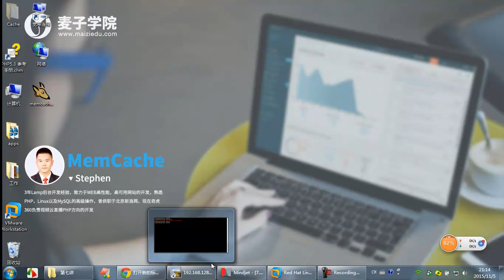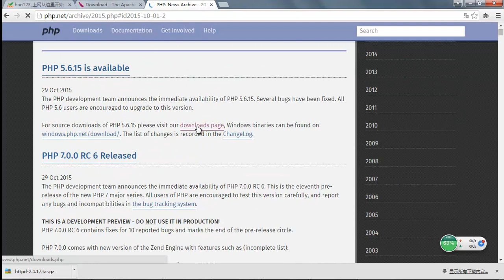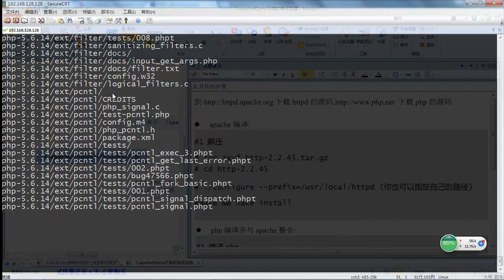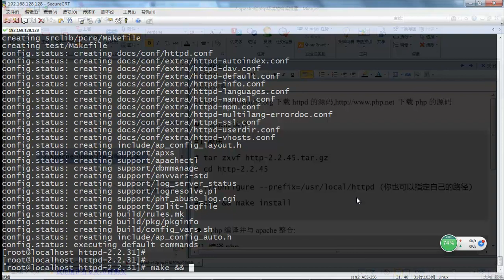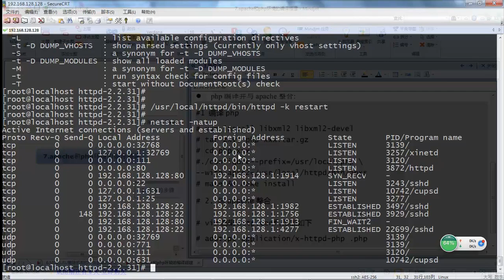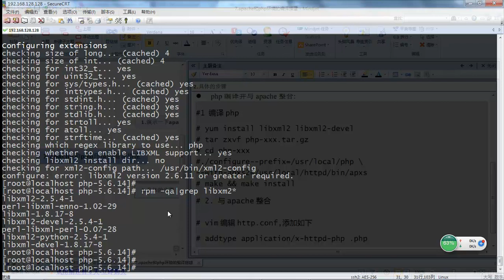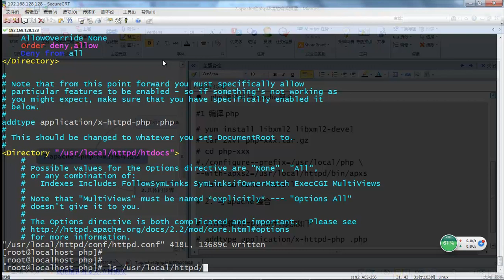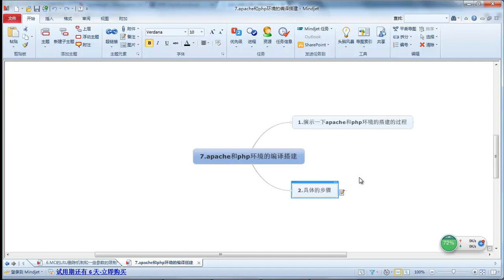MemCache7 apache和PHP环境的搭建